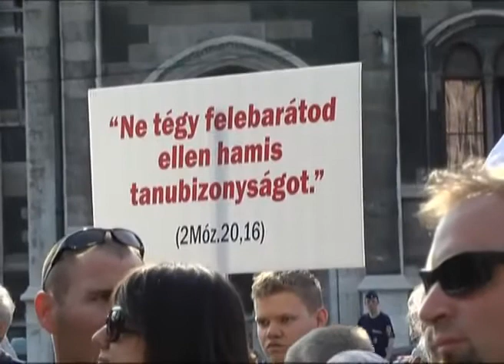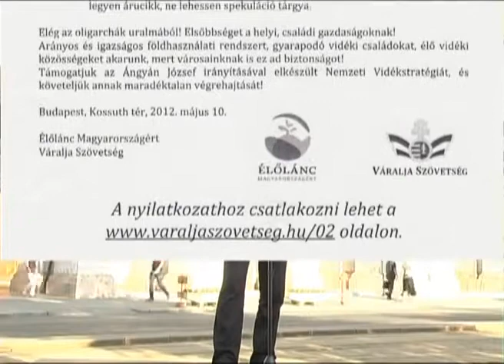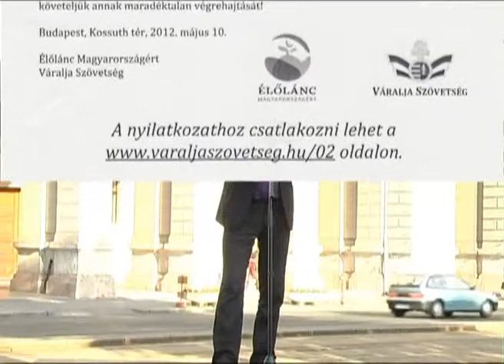ÉLŐLÁNC A FÖLDÉRT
Kossuth tér
2012. május 10.